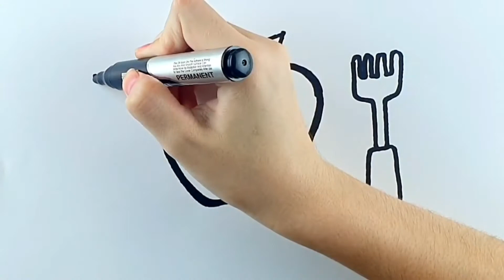drawing kids art